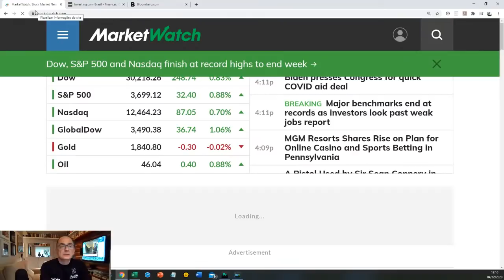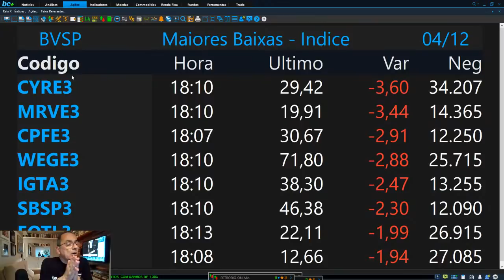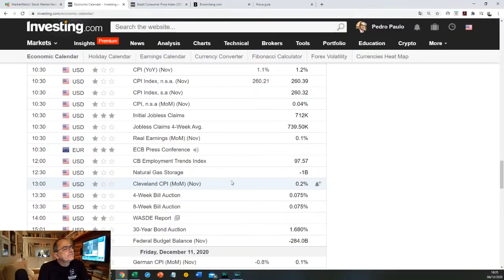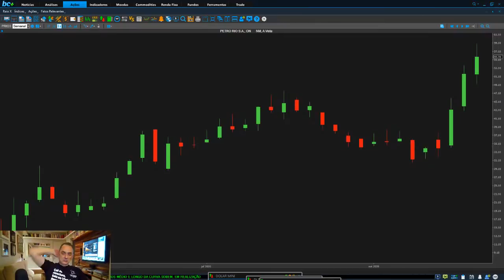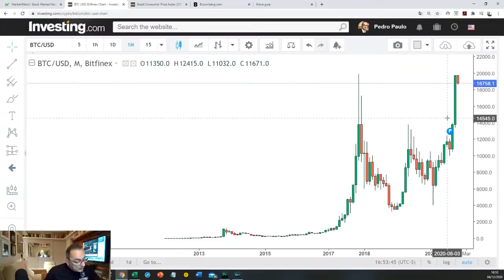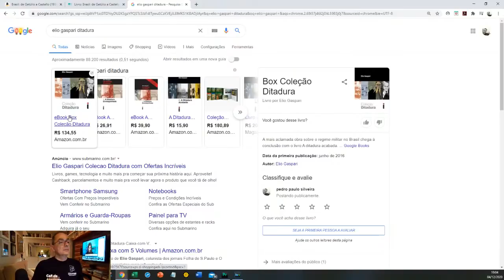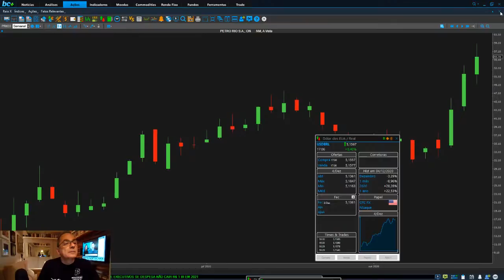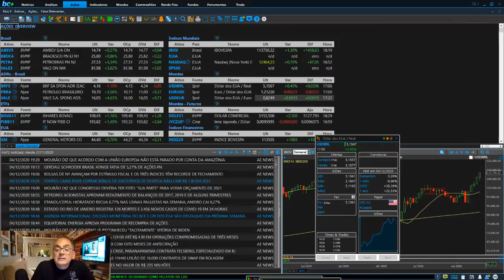CALL DE FECHAMENTO - SAIBA O QUE ACONTECEU NO DIA - 04/12/2020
Abra sua conta gratuitamente e receba as recomendações em seu email